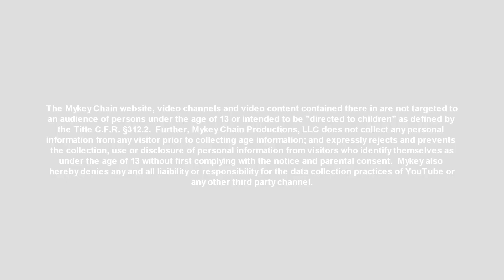Happily Evil After - Ep 7-9 - A Disney Descendants Series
The Mykey Chain website, video channels and video content contained there in are not targeted to an audience of persons under the age of 13 or intended to be "directed to children" as defined by the Title C.F.R. §312.2.  Further, Mykey Chain Productions, LLC does not collect any personal information from any visitor prior to collecting age information; and expressly rejects and prevents the collection, use or disclosure of personal information from visitors who identify themselves as under the age of 13 without first complying with the notice and parental consent.  Mykey also hereby denies any and all liaibility or responsibility for the data collection practices of YouTube or any other third party channel.